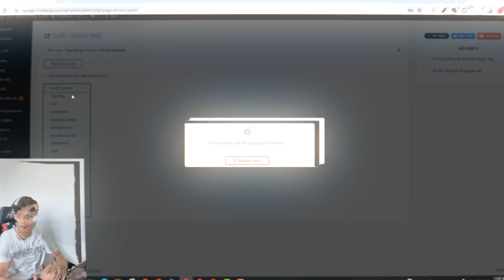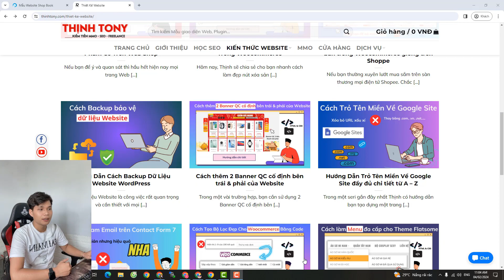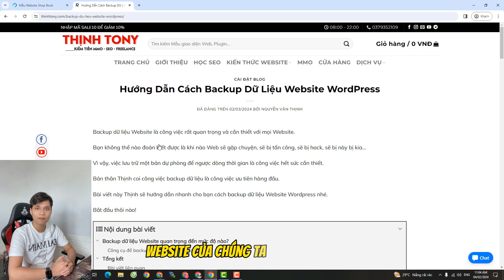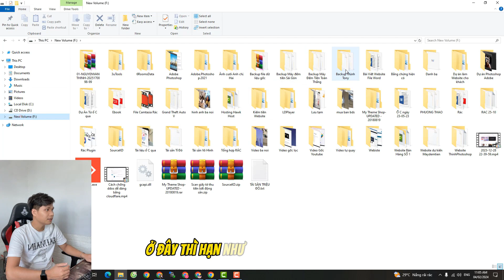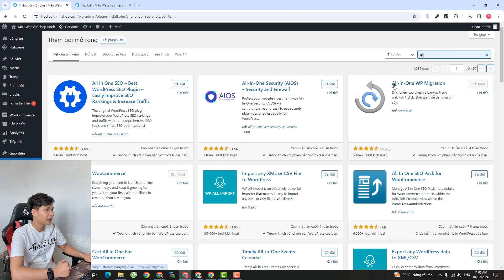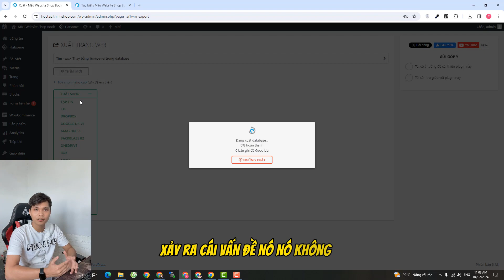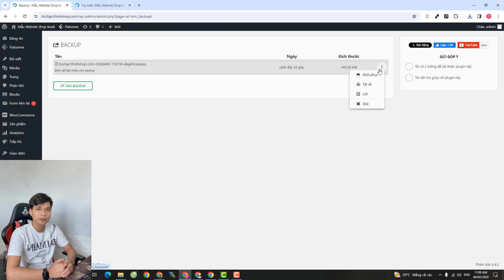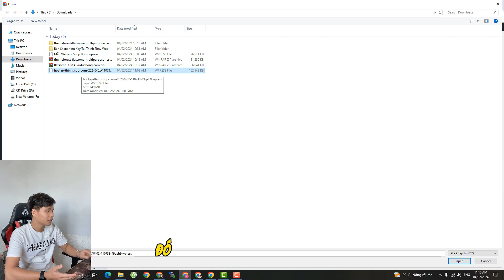Cách Backup Website Wordpress - Sao lưu dữ liệu Website WordPress 2024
Link bài viết hướng dẫn chi tiết cách Backup Website Wordpress
" Thịnh chúc các bạn luôn luôn gặp nhiều may mắn và thành công trong cuộc sống "
Thịnh rất sẵn sàng giúp đỡ, hỗ trợ bạn. Nếu bạn lần đầu đến kênh chưa biết Thịnh là ai và đang làm gì?
Bạn có thể đọc bài viết giới thiệu về bản thân Thịnh ở đây
Nếu bạn có góp ý xin hãy để lại comment dưới Video này để cùng nhau chia sẻ thông tin bổ ích.
▶ Đăng Ký Theo Dõi Thịnh Tony nha
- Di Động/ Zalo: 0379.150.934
➡️ Youtube : Nguyễn Văn Thịnh tuyên bố quyền sở hữu và quyền tác giả
© Bản quyền thuộc về Nguyễn Văn Thịnh
© Copyright Nguyễn Văn Thịnh  ☞ Do not Reup
Nếu có bất kì vấn đề nào liên quan đến bản quyền, vui lòng gửi mình gmail phía trên để mình cùng nhau thống nhất cách giải quyết.
Cảm ơn sự hợp tác từ bạn.
Thẻ Tab video:
backup website wordpress;
backup website;
hướng dẫn backup website wordpress;
wordpress backup;
backup wordpress;
backup wordpress site;
backup website wordpress plugin;
cách backup website wordpress;
hướng dẫn cách back up website;
Sao lưu dữ liệu Website WordPress;
cách backup dữ liệu wordpress;